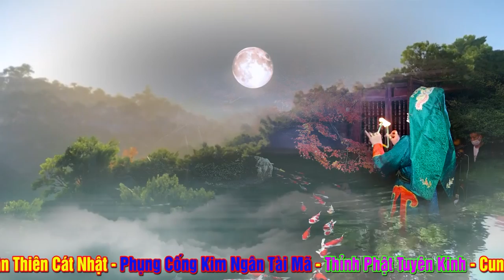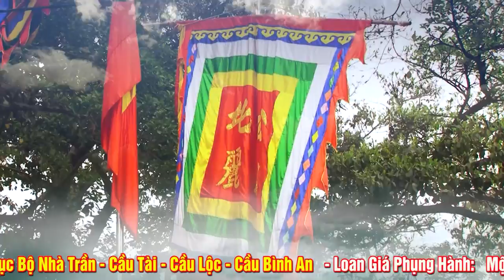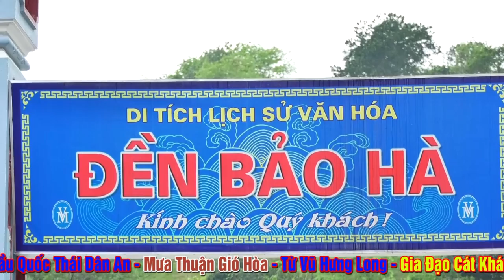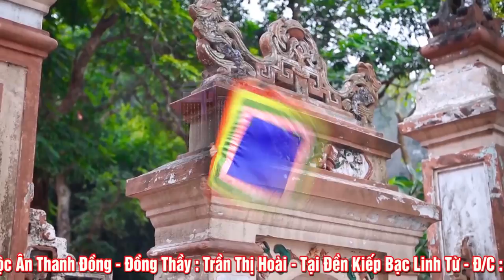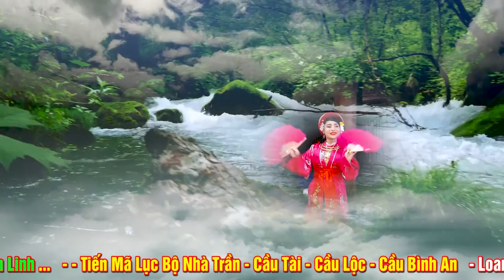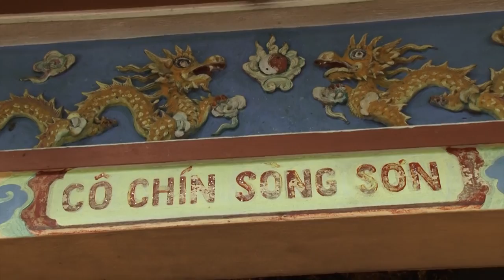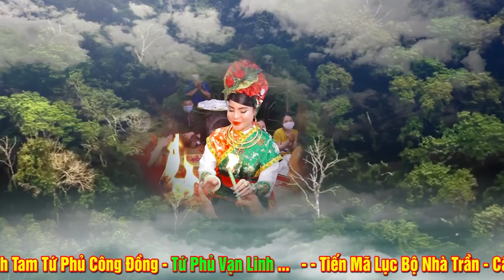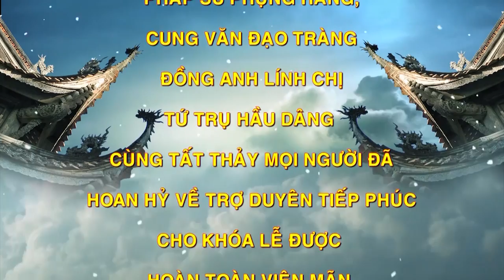Dù Bạn Là Ai thì Không Thể Không Biết. Quá Xinh Đẹp Quá Suất Sắc Cô Đồng Hoài - Nghệ An